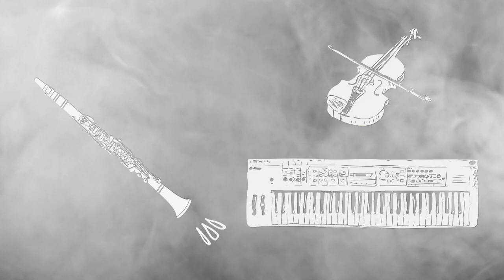EMOZIONI E TRADIZIONI - RAOUL CASADEI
Quinta puntata e grande musica LIVE con "EMOZIONI E TRADIZIONI", il nuovo programma ideato e condotto da Luca Bergamini, dedicato ai cultori della Musica Romagnola. 8 puntate che vogliono ricordare gli storici Maestri del Liscio con un'orchestra dal vivo che accompagnerà grandi interpreti come Marco Tagliavini, Gabriele Zaccherini, Claudio Zanardo, Luca Calbucci, Stefano Zizza, Giuseppe Bissoni, Mirco Gramellini e Roberto Ruffilli. La Quinta puntata sarà dedicata al grande Maestro Raoul Casadei. La coreografia dei ballerini sarà curata dai Maestri Mirco e Sandra Ermeti con Le Sirene Danzanti.